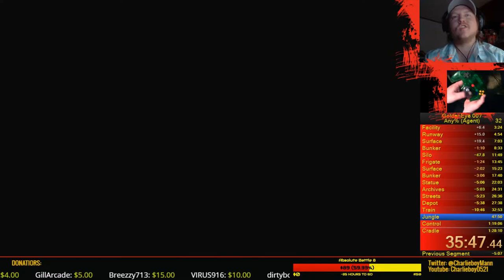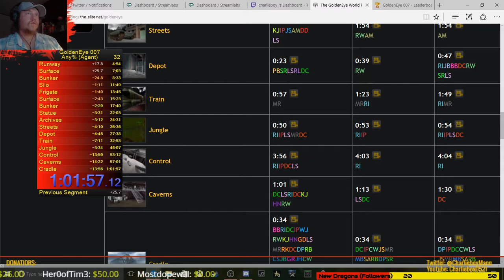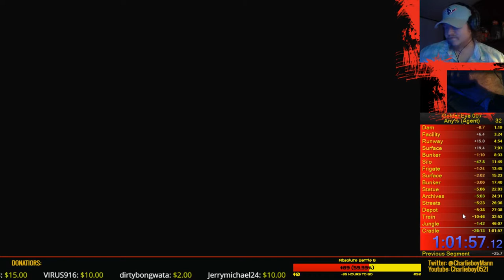20th Anniversary Agent Speedrun *New PB* Goldeneye N64 1:01:57.12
20th Anniversary Speedrun *New PB* Goldeneye N64 1:01:57.12